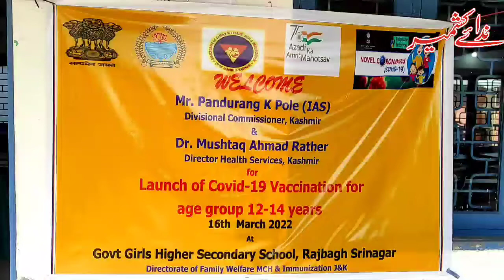Srinagar: COVID Vaccination Drive for 12 -14 yr Age Group Starts